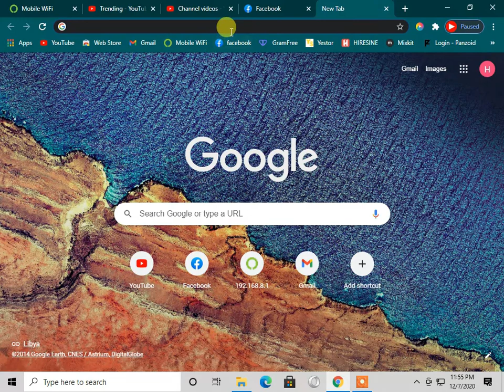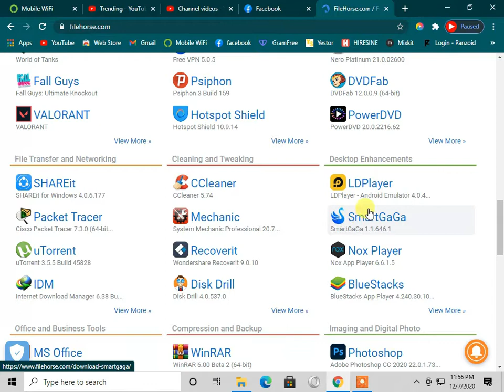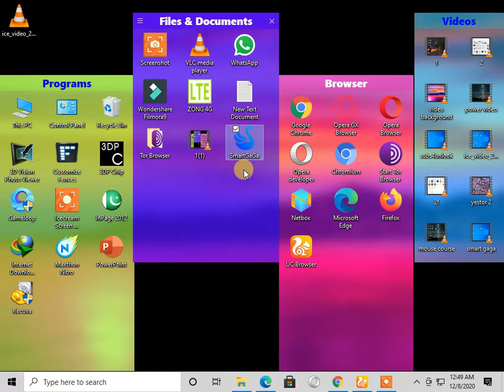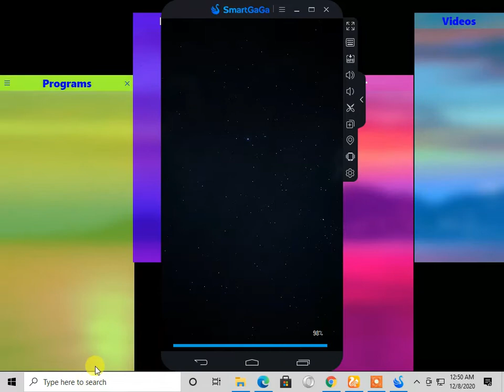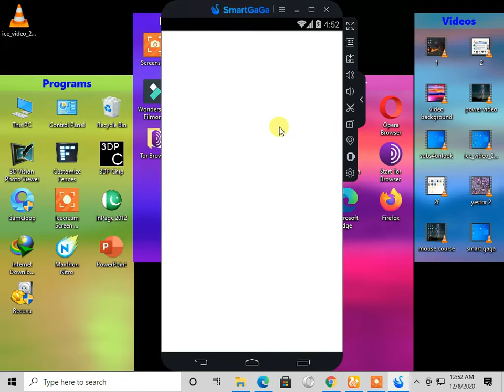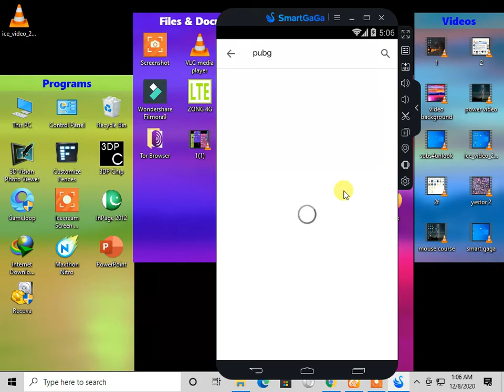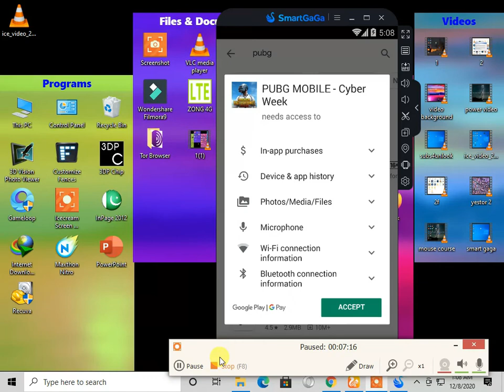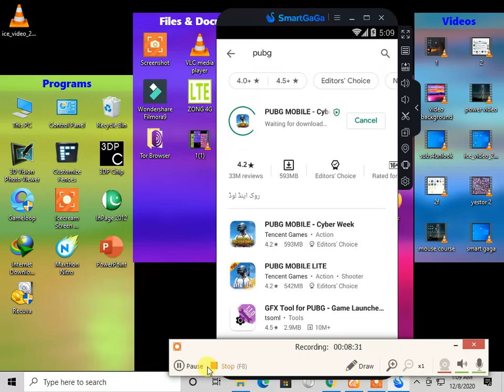How to download and install Pubg in pc & Laptop for free in 2020 |play pubg computer |pubg season 16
How to download and install Pubg in pc & Laptop for free in 2020 |play pubg computer |pubg season 16 |pubg pc live
Hi friends
in this video, I will show you how to How to download and install Pubg in pc & Laptop for free in 2020 |play pubg computer |pubg season 16
tips
tricks
pubg
pubg mobile
pubg pc
pubg lite
how to download pubg in pc for free
how to download pubg on pc
pubg pc live stream india
pubg pc india
pubg live
pubg highlights
how to download pubg for free pc
how to install pubg mobile on pc
pubg funny moments
pubg pc tournament
how to download pubg in pc
pubg online
pubg gameplay
pubg in pc gameplay
pubg in pc download
pubg in pc how to play
pubg in pc high graphics
pubg in pc without emulator
pubg in pc without graphic card
pubg in pc laptop
pubg in pc graphics
pubg mobile in pc high graphics
pubg gameplay in pc ultra graphics
pubg mobile in pc graphics
pubg mobile in pc ultra graphics
pubg mobile in pc graphics problem
pubg in pc low graphics
pubg in pc ultra graphics